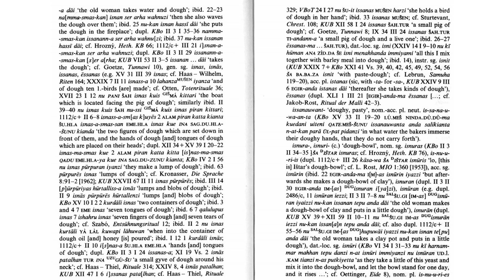Hititçe - Hittite word of the day : išnā- (c.) ‘dough’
išnā- (c.) ‘dough’:

nom.sg. iš-na-aš